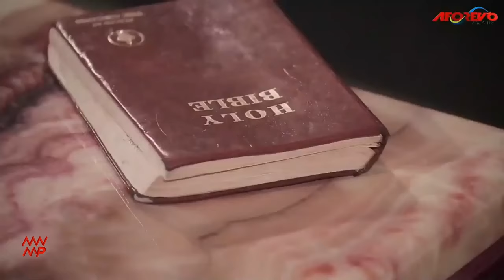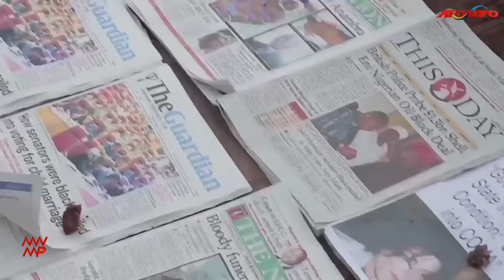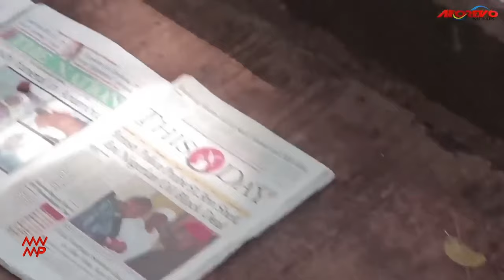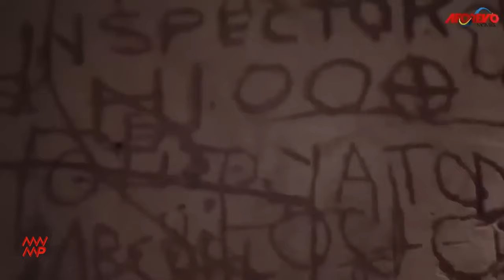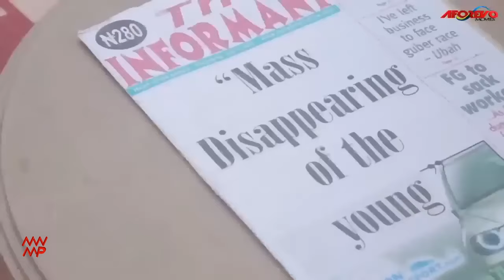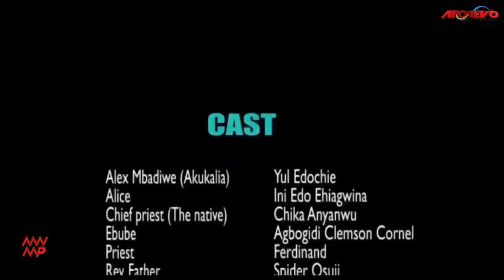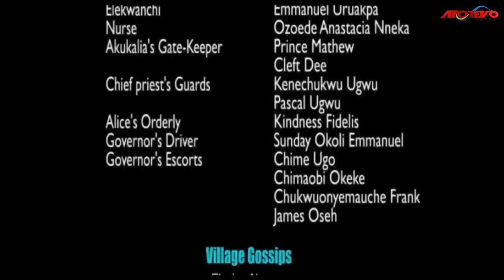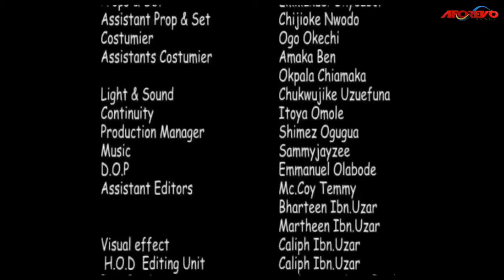Blood Battle Of Light And Darkness - Nigerian Movie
In this Nigerian movie, Man finds himself amongst the wrong crowd when the voice of the Lord tells him the purpose of his life. When he quits the fraternity, they come for his scalp hard.

Starring: Yul Edochie, Ini Edo, Chika Anyanwu